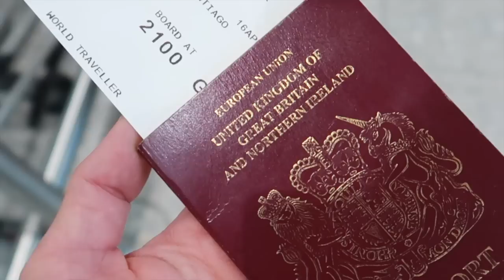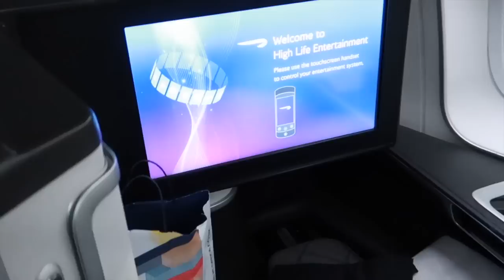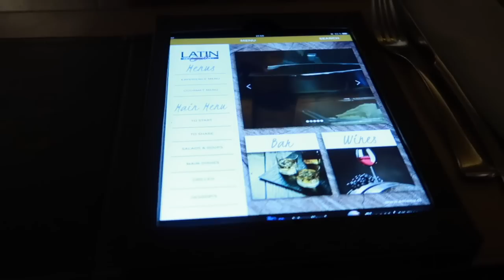Chile Vlog | My First Time In South America